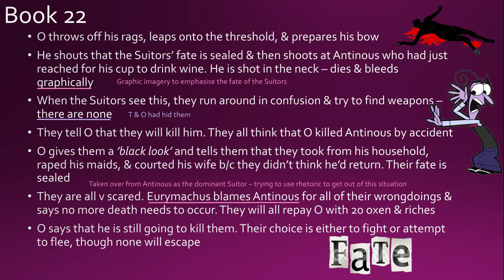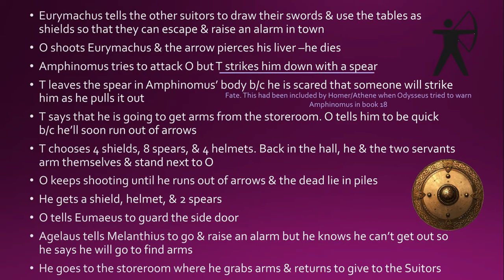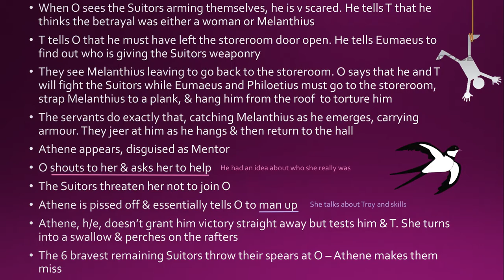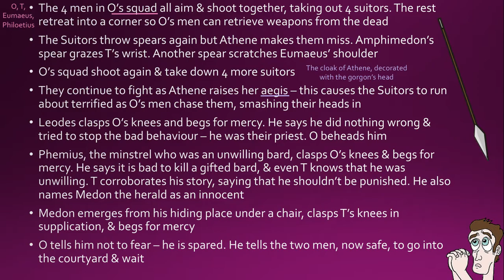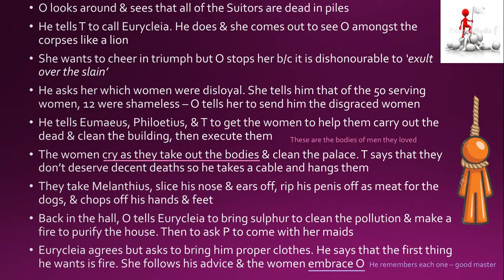Odyssey Book 22 Summary